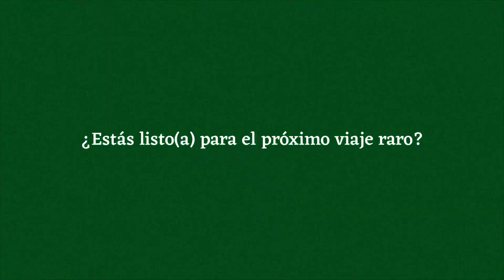Sábado es WEIRD Huancayo, Perú 2da Edición | Aftermovie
Revive los mejores momentos de "Sábado es Weird" en Huancayo con nuestro aftermovie. Agradecemos profundamente a todos los que formaron parte de esta experiencia inolvidable. Mira hasta el final, que hay un nuevo anuncio del próximo Weird Trip. ¡No te lo pierdas!